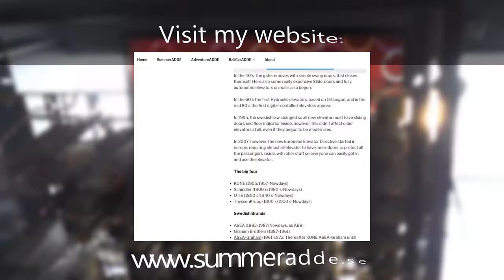1929 Vintage HVILAN Traction Elevator @ Bjurholmsplan 31, Stockholm, Sweden!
ELEVATOR INFORMATION!

Manufacturer/Tillverkare: Hvilans Mekaniska WerkstadsAktiebolag - Hissavdelningen, Kristianstad
Floors/Antal våningar:

Location/Adress: Bjurholmsplan 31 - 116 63 Stockholm (Södermalm) Sweden!